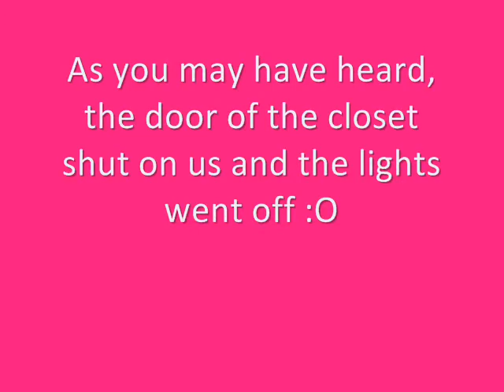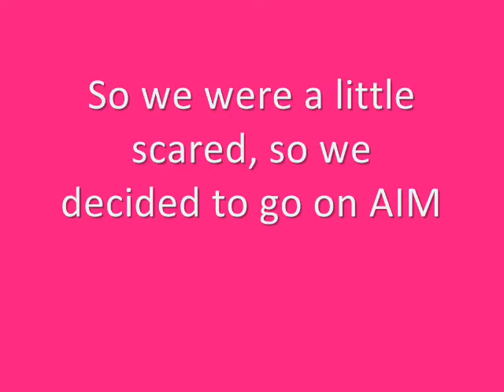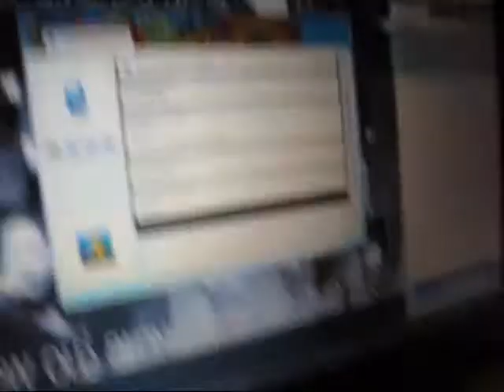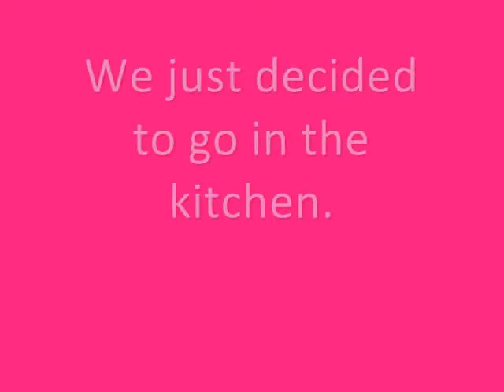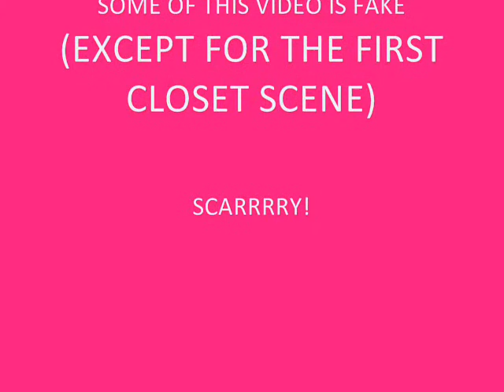Horror Movie :O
This video was on Ryan's birthday sleepover and we heard a banging downstairs and then we decided to make a horror movie around it! Enjoy (: